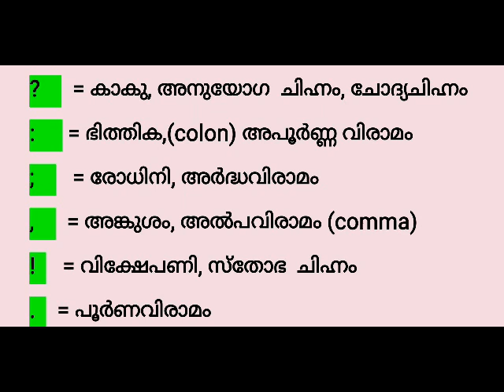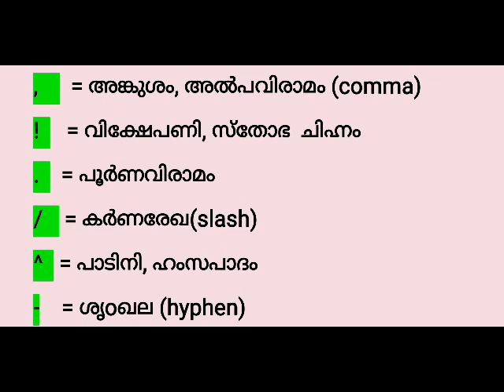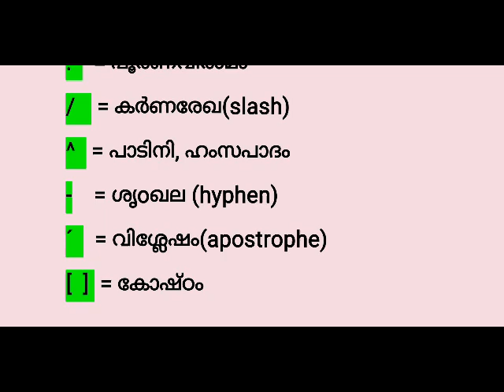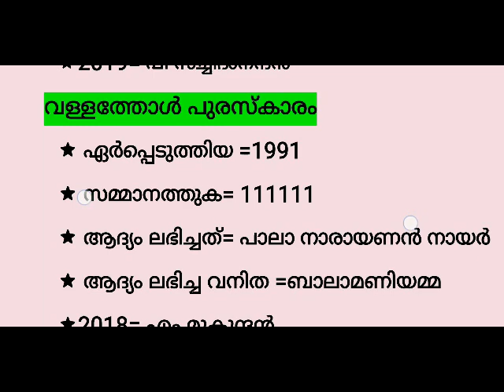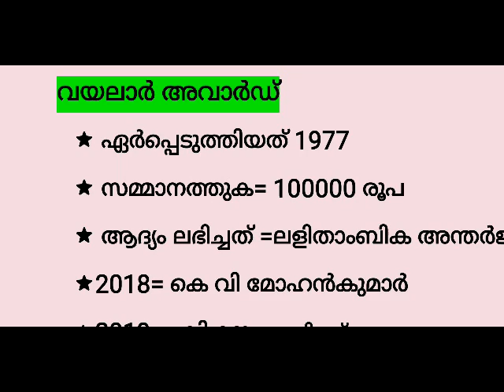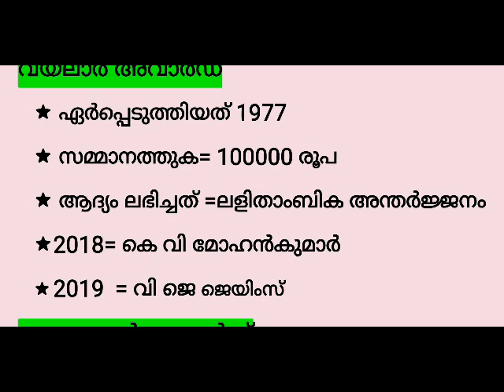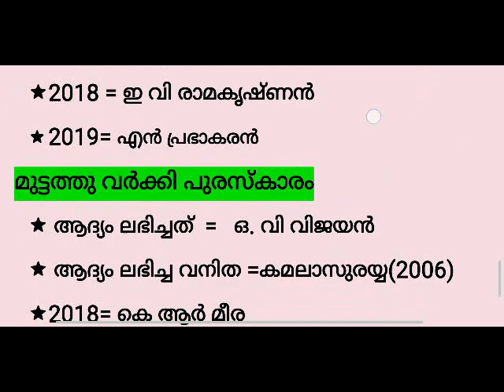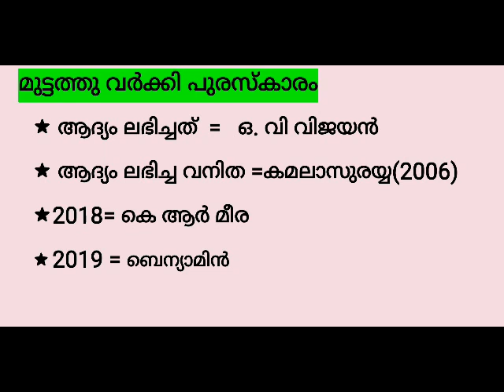മലയാളം =ചിഹ്നങ്ങളും & പുരസ്കാരങ്ങളും